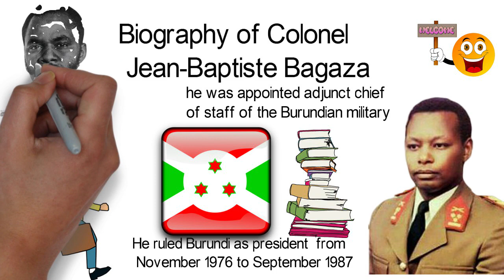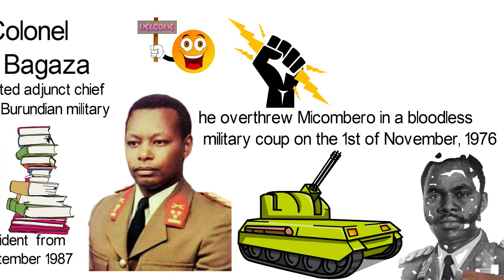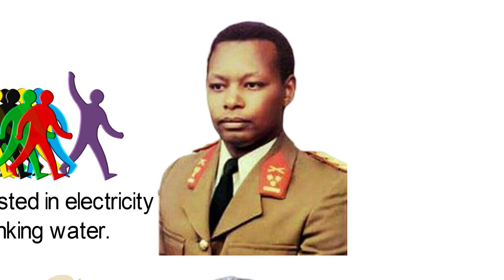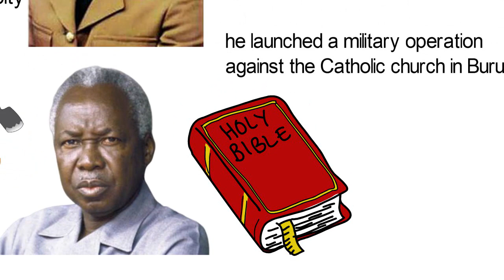Biography of Colonel Jean Baptiste Bagaza, Origin, Education,Policies,Achievements,Family,children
Colonel Jean-Baptiste Bagaza, a Burundian army officer and politician, was born on the 29th of August, 1946.
He ruled Burundi as president and de facto military dictator from November 1976 to September 1987.